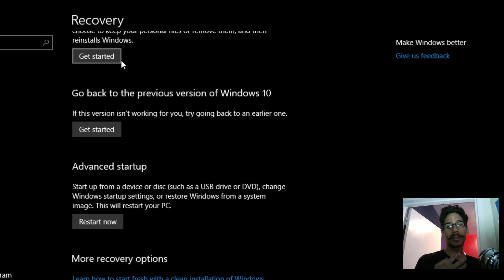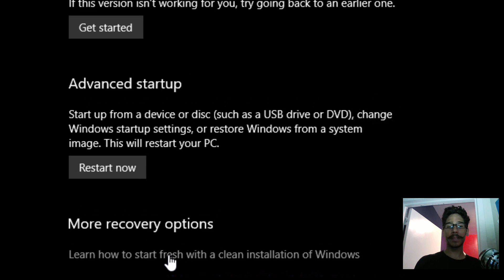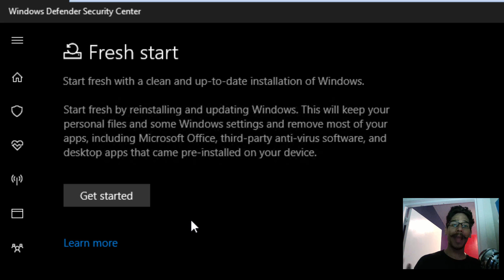How To Reinstall Windows 10 Without The Bloatware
With Windows 10 Creator Update they added a way to reinstall your operating system from fresh. The feature is called fresh start and it's located in the Setting app.

Don't forget guys, if you like this video please "Like", "Favorite", and "Share" it with your friends to show your support - it really helps us out!